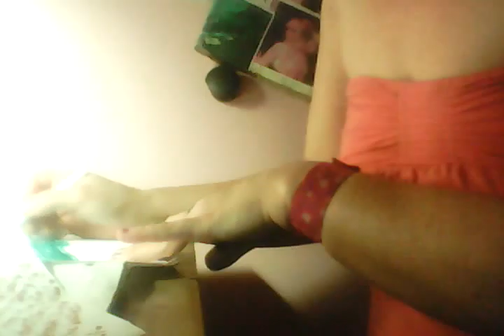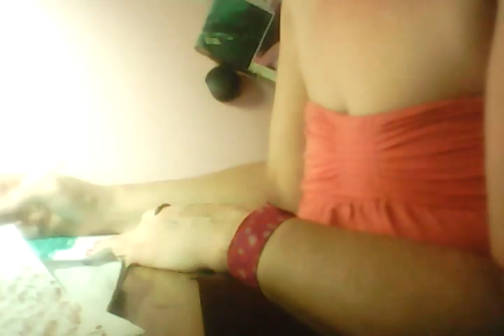ENDING TO MY VERSION OF BATMAN VS CRAZI RABBIT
END TO BATMAN VS CRAZI RABBIT MY VERSION